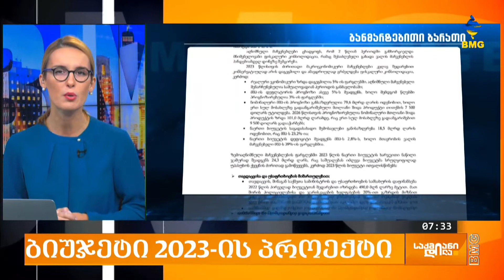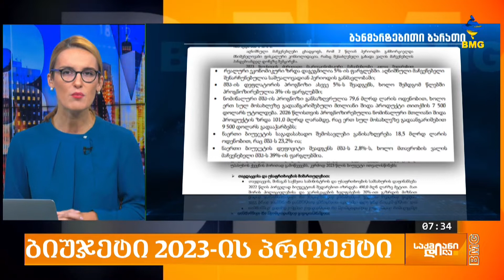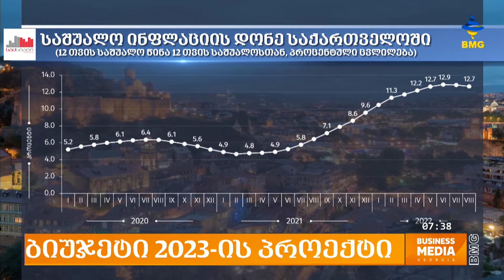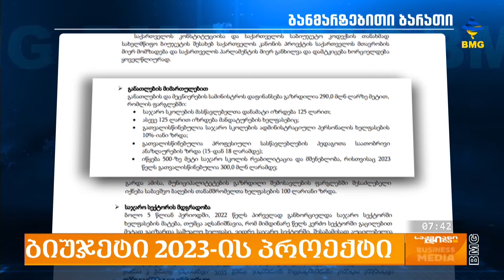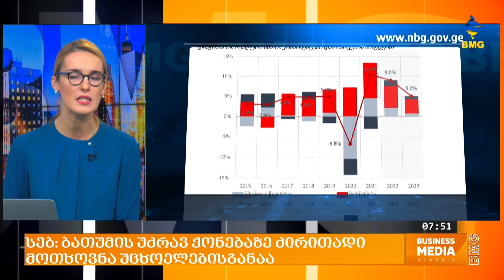ბიუჯეტი 2023-ის პროექტი / საქმიანიდილა - 3 ოქტომბერი - პროლოგი